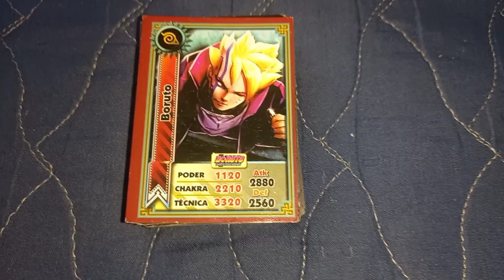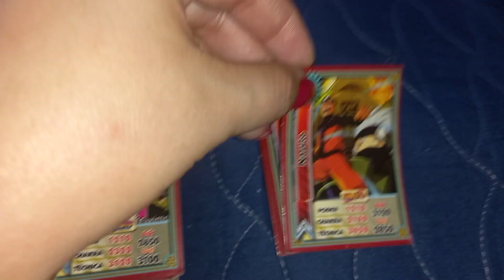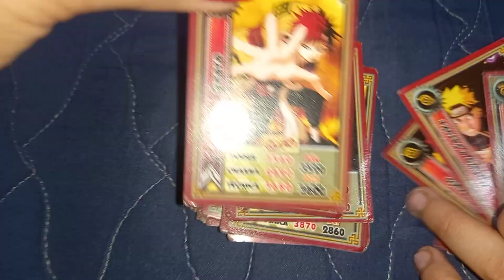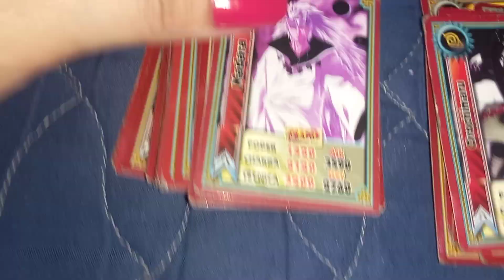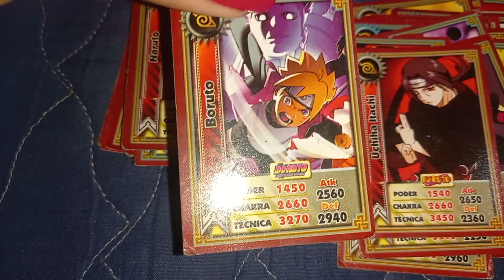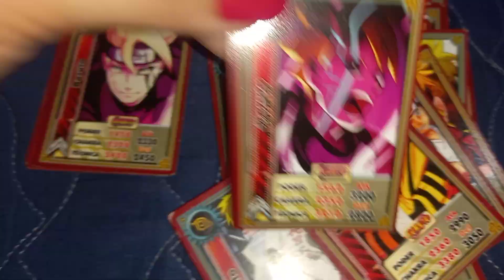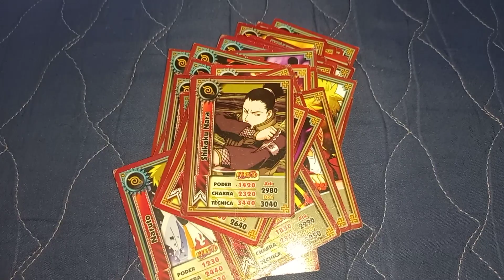CARD GAME NARUTO BORUTO